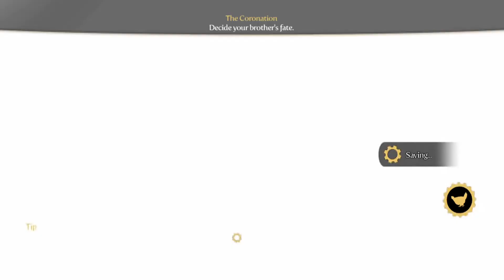Fable 3: Part 14 Judgment day (Read Description)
Today video has no voice over as my throat still hurts when i try talking.
Today is Judgment day for logan what will i do to him
Fable has been a game that celebrates life - whether it's the joyful moments we experience every day, or the more challenging ones that test our mettle.